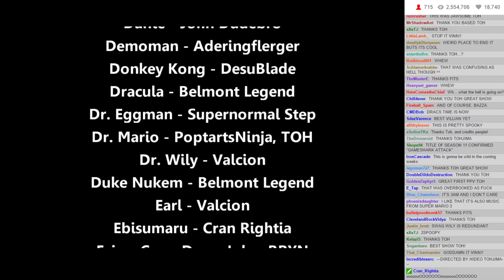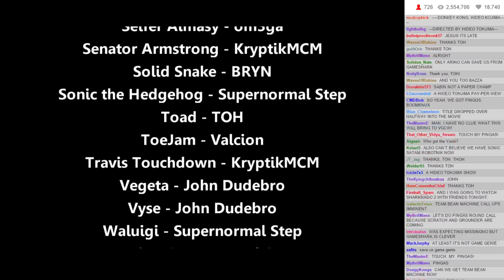VGCW S11E7 - 17: Closing Plot & Credits